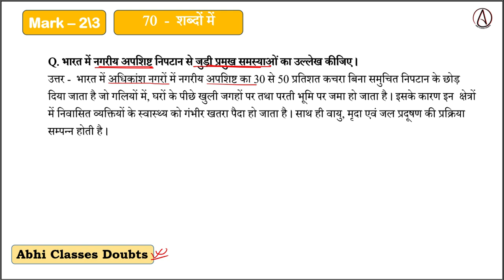भारत में नगरीय अपशिष्ट निपटान से जुड़ी प्रमुख समस्याओं का उल्लेख कीजिए